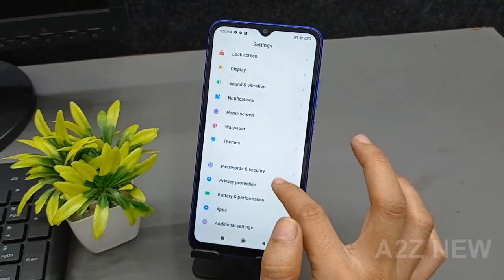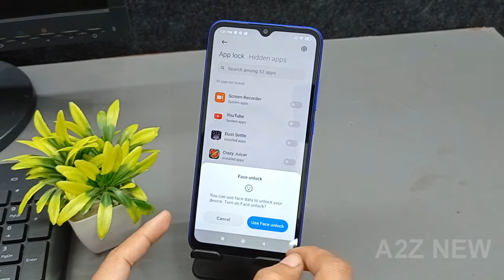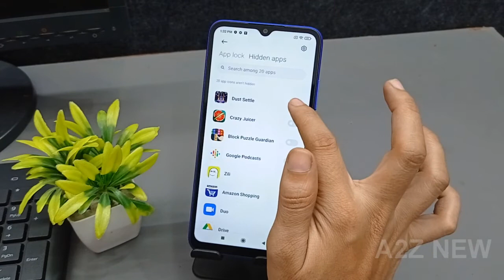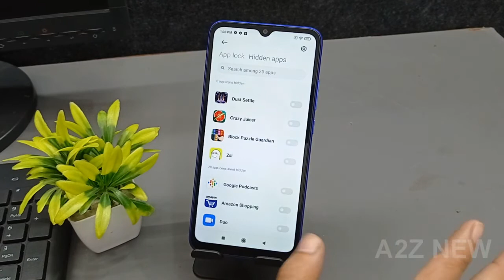How To Hide Apps In Redmi 9 | App Hide Kaise Kare | App Kaise Chupaye | Hide App In MI Mobile